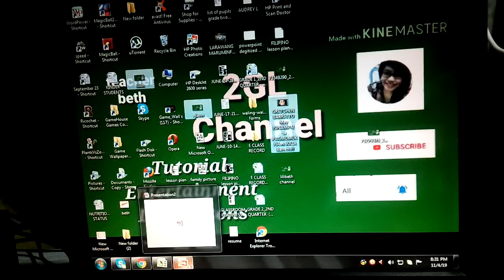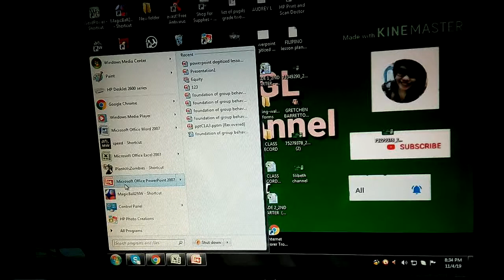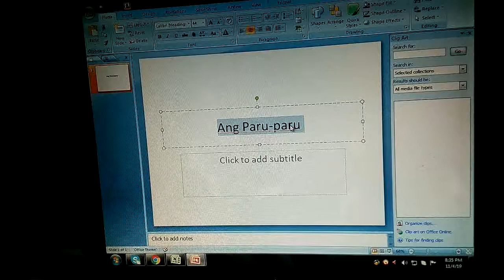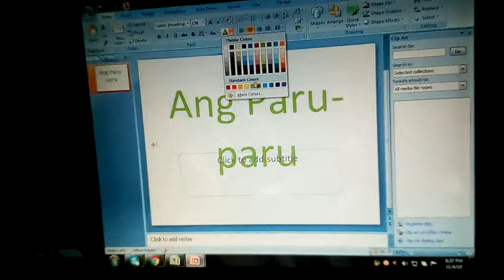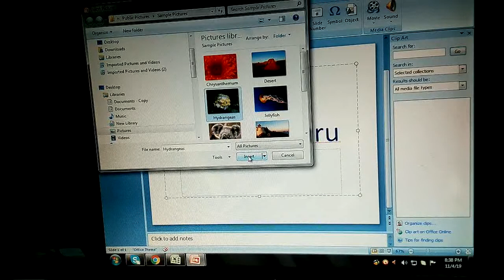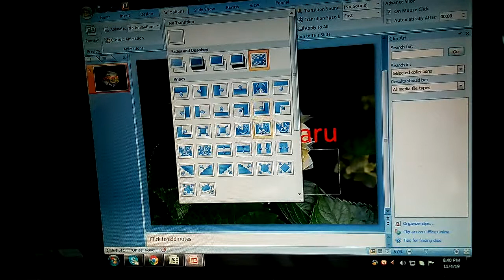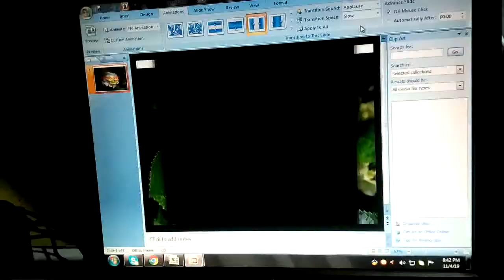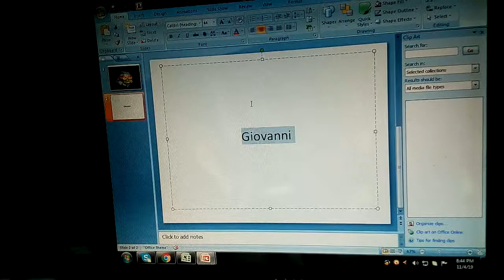HOW To MAKE A POWERPOINT PRESENTATION(Tagalog Version)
PowerPoint presentation is very useful when having reports and topics that is easy to use.